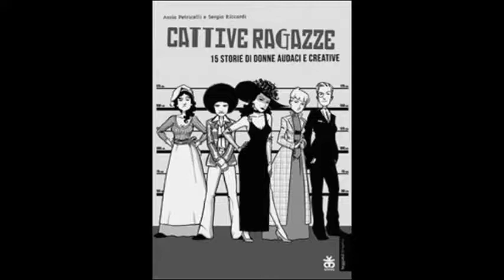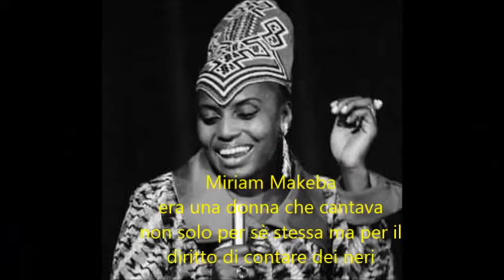Video sullo Spettacolo teatrale "Cattive ragazze" - cl. 2^ E Panzacchi 2017/2018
Video sullo Spettacolo teatrale "Cattive ragazze" - cl. 2^ E Panzacchi - 2017/2018 di V. Xu e L. Emmi